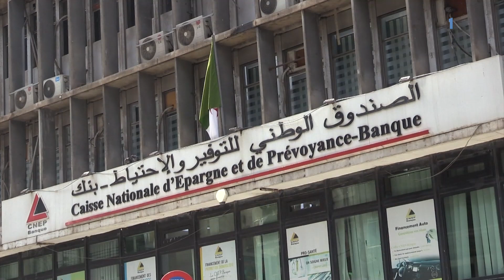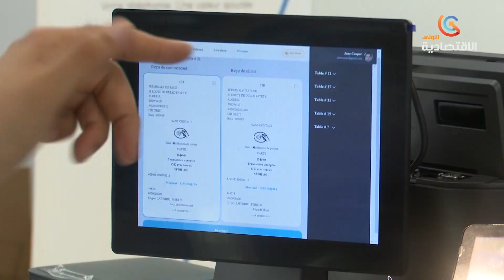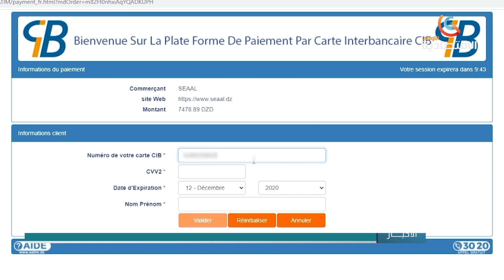القانون النقدي والمصرفي قاطرة لتمويل المشاريع الاستثمارية وحكومة البنوك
قناة الاقتصادية الأولى
التردد: 11488
الترميز : 27500
معامل الترميز : 7 / 8
الإتجاه : أفقي
قمر نايلسات
موقع ويب: